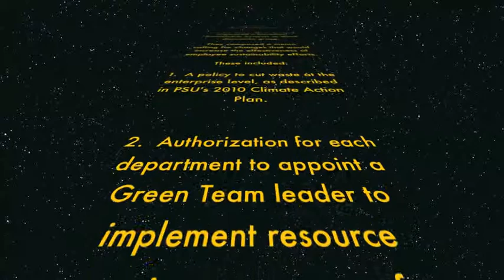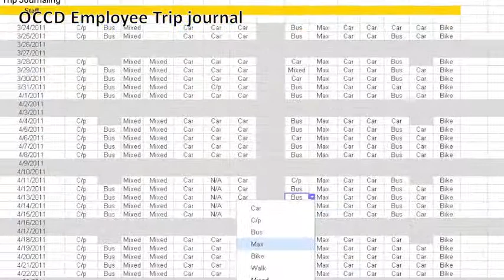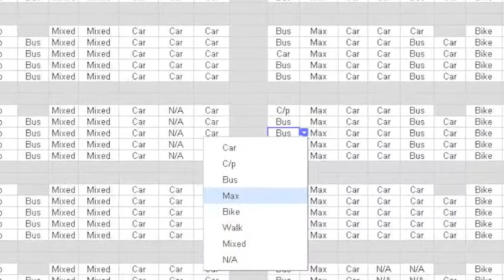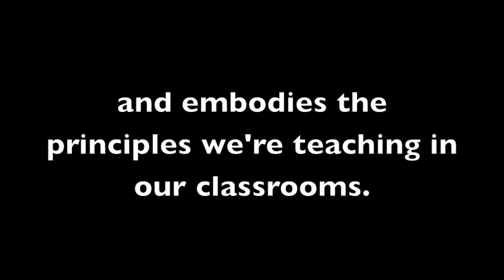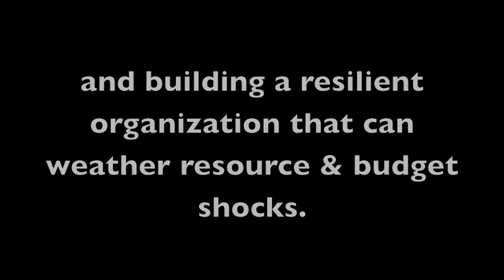Climate Champions Video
Short Climate Champions Video